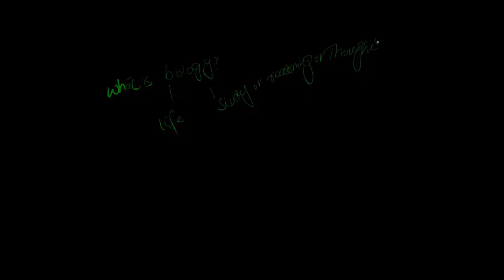introduction to biology and its branches | introduction to biology class 9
In this lecture, you will learn about the introduction to biology as a subject. In this lecture, you will also find the branches of biology. This lecture is best for classes 11 and 12th and for the students preparing for jee main and jee advance, mcat, and cbsc exams.

00:00 - Introduction to biology
02:04 - Division of Biology